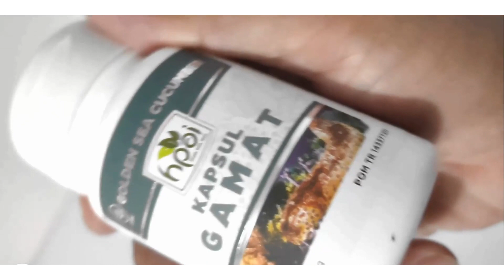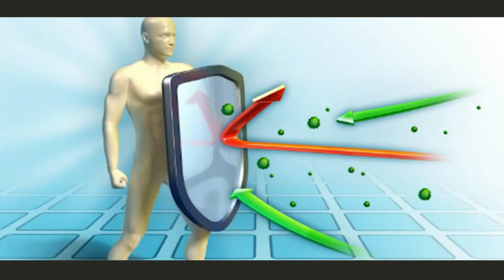Jual Gamat Emas Kapsul di Kabupaten Karawang Pesen 081282707458